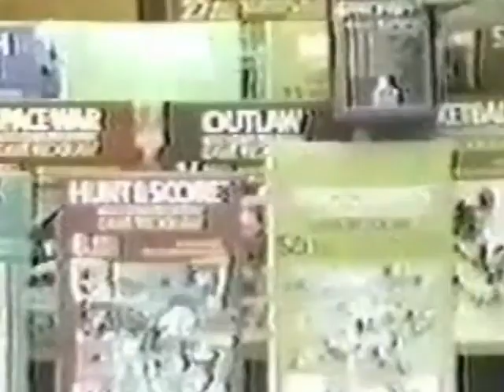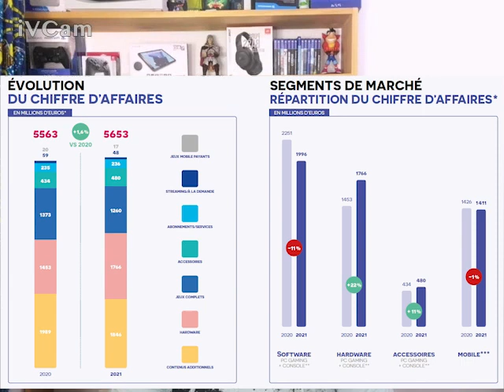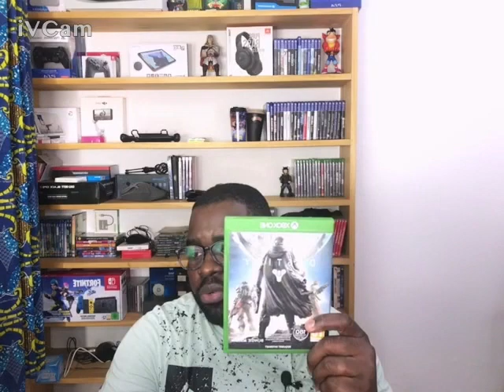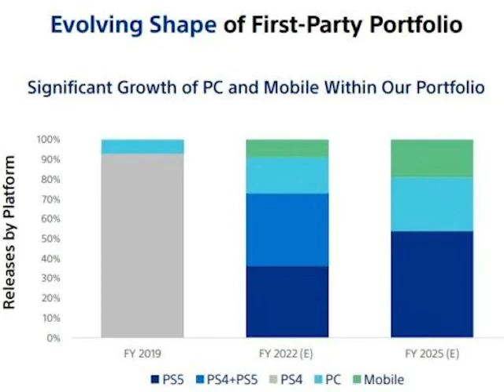Vous avez vus, mais ... 👀✨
Salut la famille, voici mon coupdegueule sur les jeux et l'avenir .

Les autres chaînes